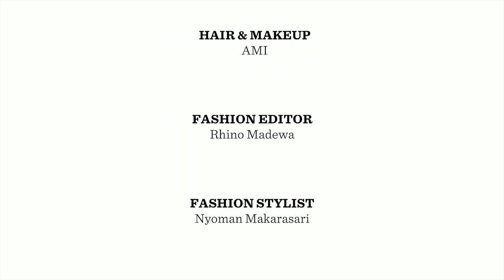JOYTV - Imaji Seksi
Majalah JOY Indonesia edisi bulan September 2012 hadir dengan fashion spread bertema denim. Intip behind-the-scenes video-nya untuk inspirasi fashion seru yang satu ini.